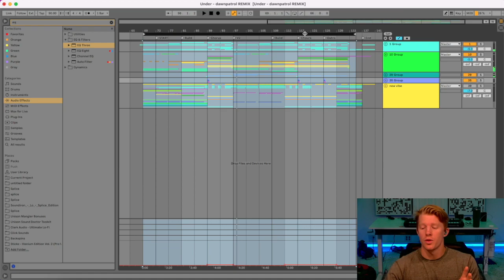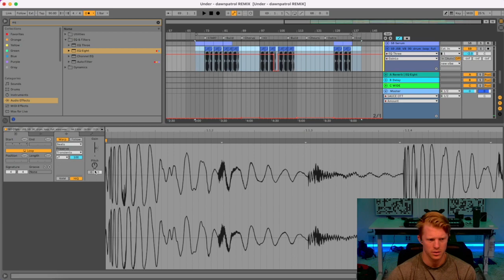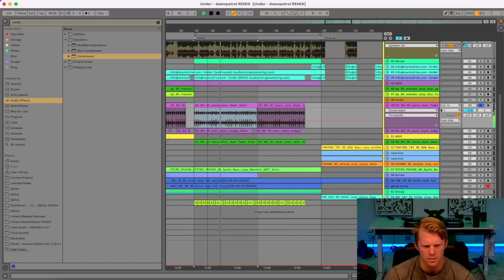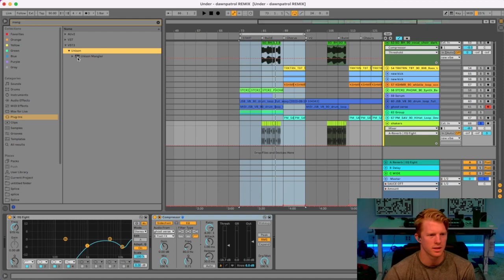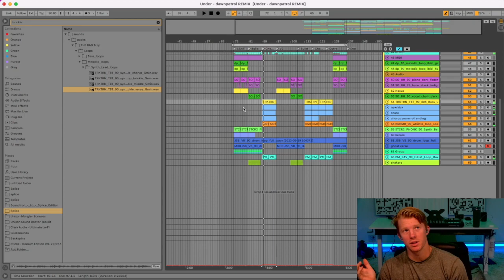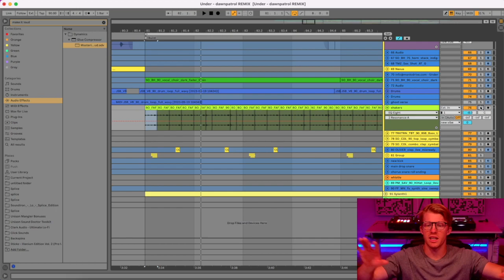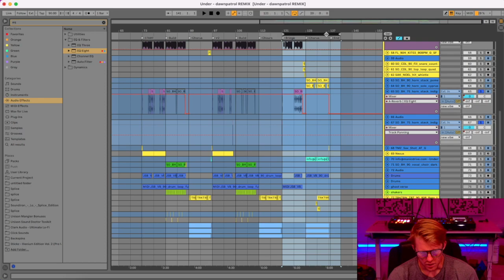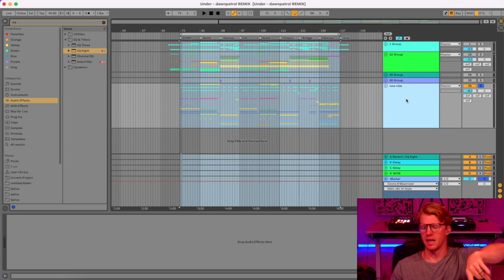Under - Manic Drive (dawnpatrol REMIX)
Production Tutorial: Under - Manic Drive (dawnpatrol REMIX)